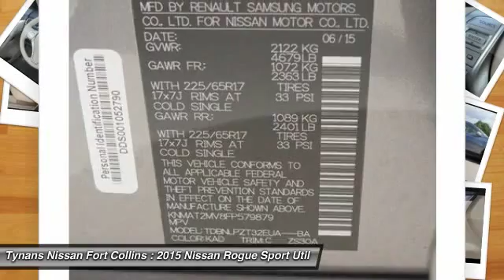2015 Nissan Rogue Fort Collins CO 252117